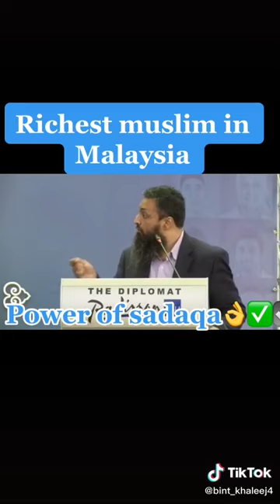Richest Muslim in Malaysia -Power of sadaqa